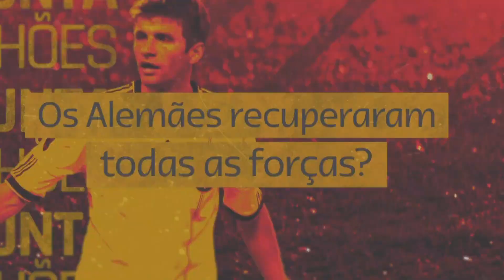🇩🇪 Alemanha| CHAMADA COPA DO MUNDO CATAR 2022 na Globo (Novembro 2022)